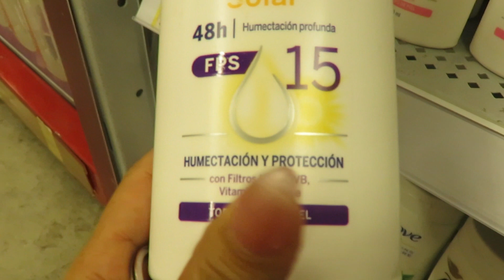MI VIDA DIARIA / HUEVO GUISADO / FUI A CORRER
Hola a todos, buenos días, en este vídeo le lleno una receta mas deliciosa, ademas a cumplir con mis ejercicios, descubre que mas nos depara este día en mi vida diaria...